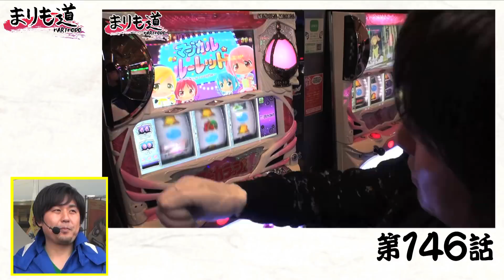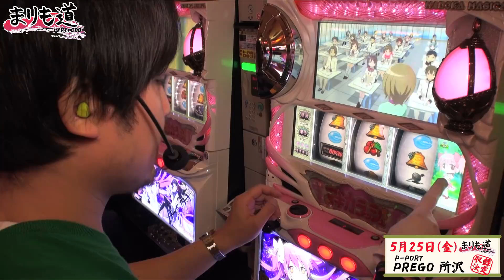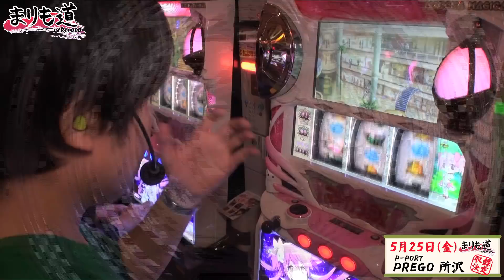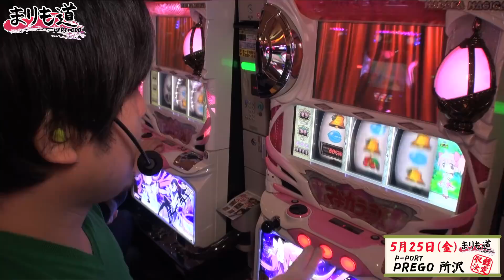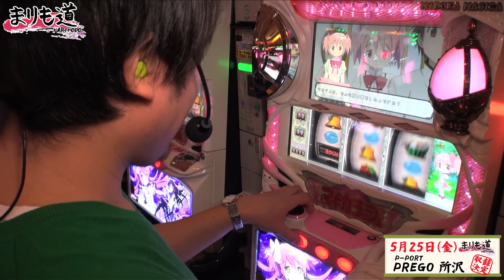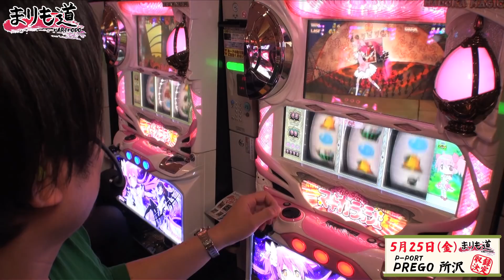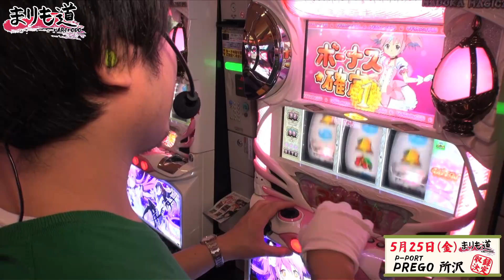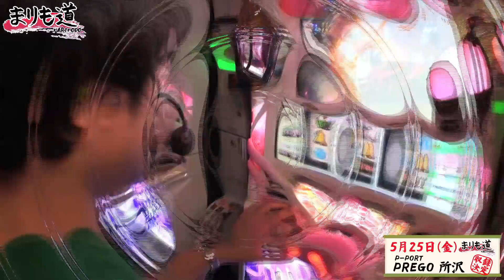パチスロ【まりも道】第147話 魔法少女まどか マギカ 前編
トータル収支が+500枚以上+1000枚以上+1500枚以上の3段階の目標枚数を目指しガチ自腹実戦。を掟にライターまりもがホールで立ち回る！！
収録当日のエンディングに参加してくれた方には番組特製まりも道タオルをプレゼント！！
今回はプレゴ所沢店で魔法少女まどか マギカを実戦！